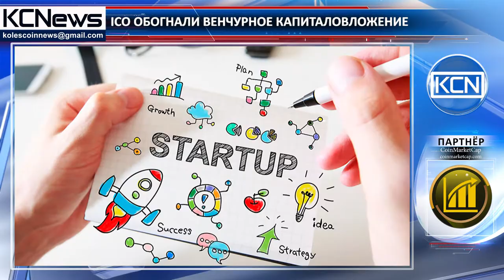ICO может заменить венчурное инвестирование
Инвестиции в ICO превысили венчурное инвестирование более чем в три раза. По последней информации с портала Coindesk, с апреля по июнь в различные ICO было инвестировано около 800 миллионов долларов по сравнению с 235 миллионами долларов, собранными через венчурные фонды. Некоторым ICO компаниям удалось собрать более 100 миллионов долларов. По мнению Брока Пирса, соучредителя и управляющего партнера Blockchain Capital, в ближайшие несколько лет ICO может заставить традиционные венчурные компании уйти в прошлое. Однако недавний запрет на ICO в Китае показал, как быстро все может измениться, и что пропасть могут сами ICO. Сейчас ничего нельзя сказать наверняка, кроме того, что ICO обогнали венчурное инвестирование и занимают доминирующую позицию по сбору средств для блокчейн стартапов.